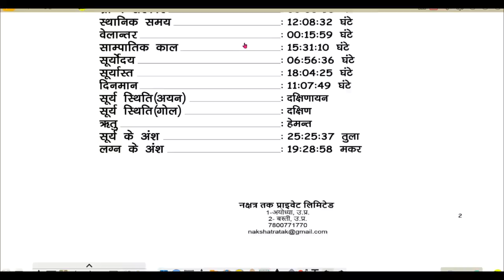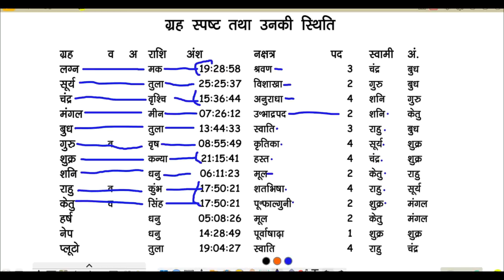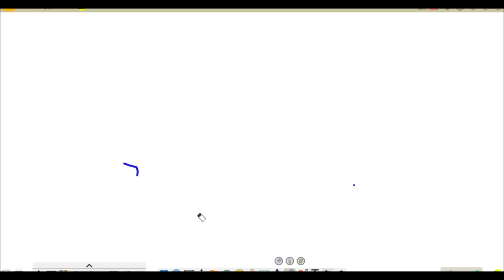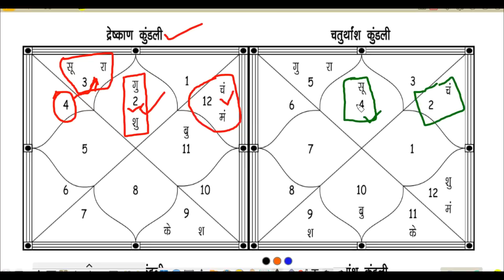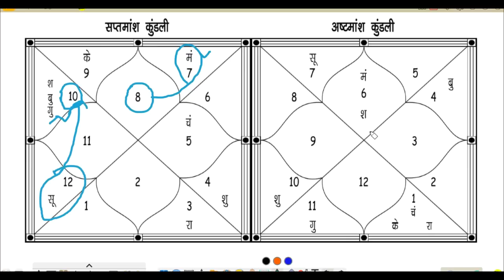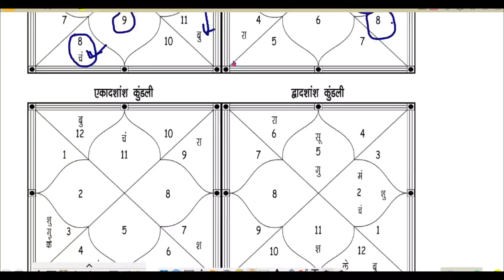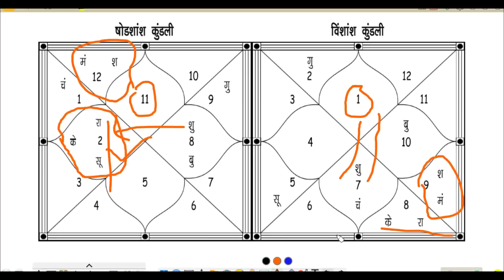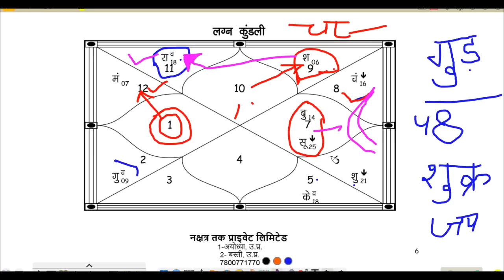horoscope analysis with real date of birth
Our services:-
        Rs- 7500.
 Digital astrology course fee 11000

jyotish shastra,
jyotish gyan,
jyotish vidya,
jyotish astrology,
aaj ka jyotish,
jyotish darpan,
jyotish disha,
jyotish darshan,
dharma jyotish,
jyotish episode